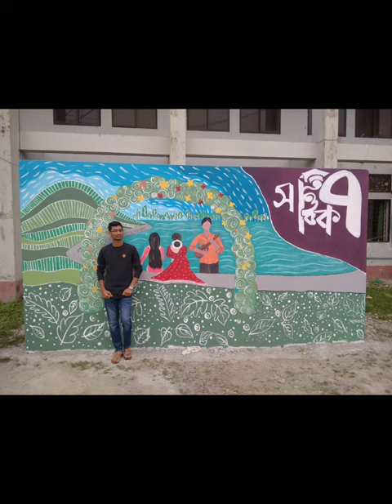blog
Movie: Shankhabela (1966)

Singers: Durnibar Saha & Meenakshi Mukherjee

Originaly Sung by : Manna Dey & Lata Mangeshkar

Origianl Composition: Sudhin Dasgupta

Lyrics: Pulak Bandyopadhyay

Music Recreated By: Bachospati Chakraborty & Durnibar Saha